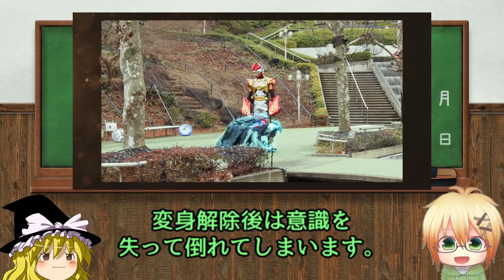【ゆっくり解説】辿る巡るRPG！仮面ライダーブレイブ ファンタジーゲーマーレベル５０！【仮面ライダーエグゼイド】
今回は仮面ライダーブレイブのレベル５０、ファンタジーゲーマーについての動画となります。
クエストときてファンタジー、やっぱり国民的なRPGゲームから持ってきておられますね。
個人的にマントのドリルパンチ好き。

仮面ライダーエグゼイドがyoutubeにて１・２話無料公開中！